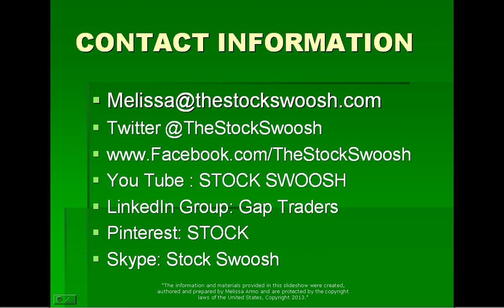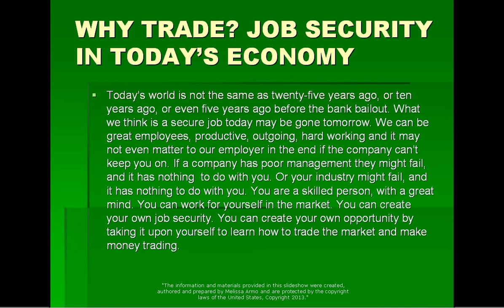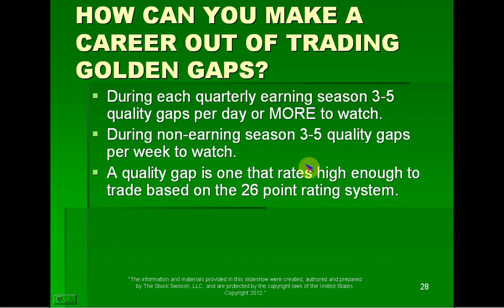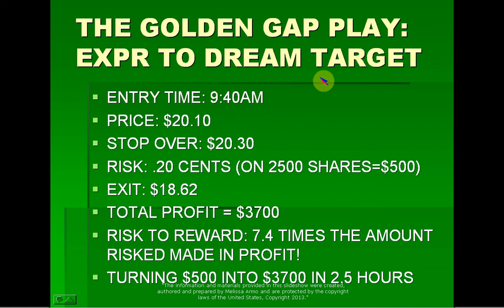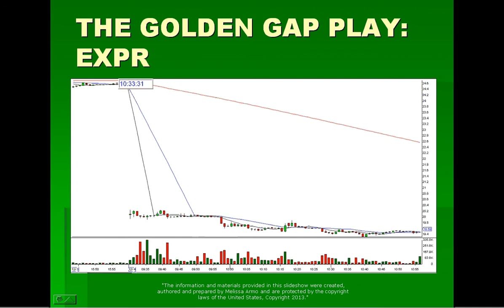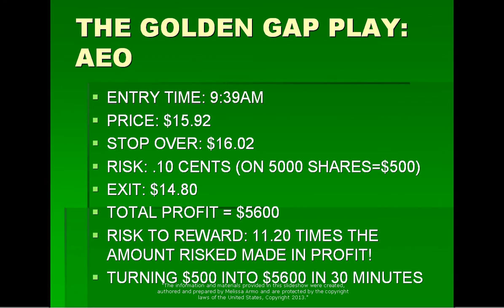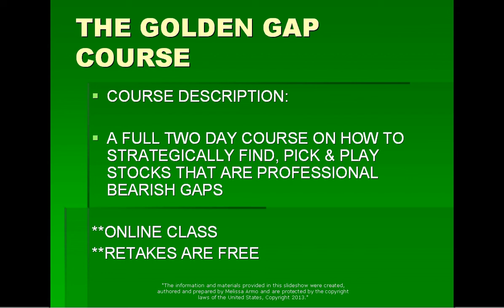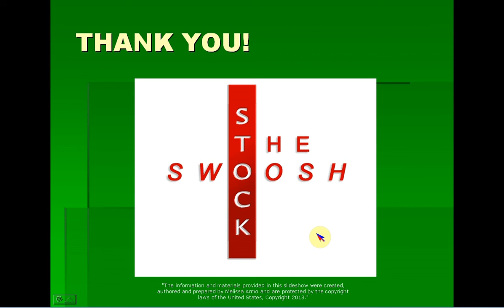A CAREER WITH MONEY & FREEDOM WEBINAR